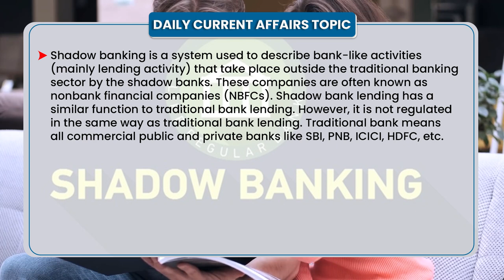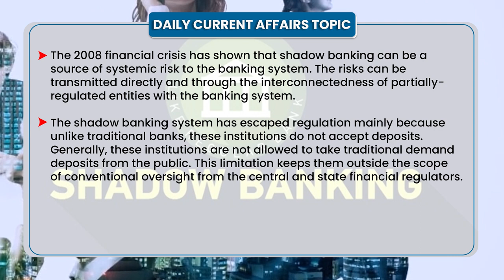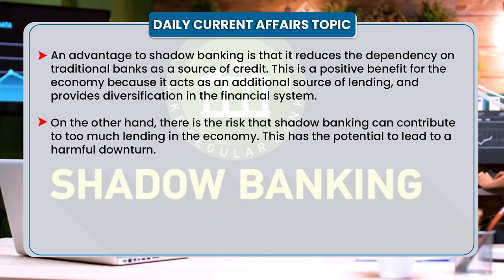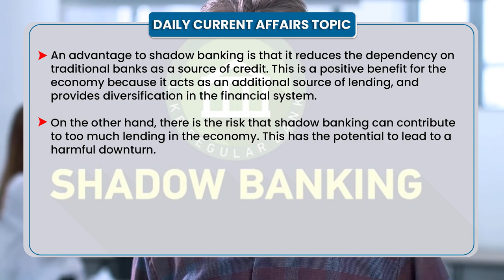Understanding Shadow Banking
Shadow banking is a system used to describe bank-like activities (mainly lending activity) that take place outside the traditional banking sector by the shadow banks. These companies are often known as nonbank financial companies (NBFCs). Shadow bank lending has a similar function to traditional bank lending. However, it is not regulated in the same way as traditional bank lending.